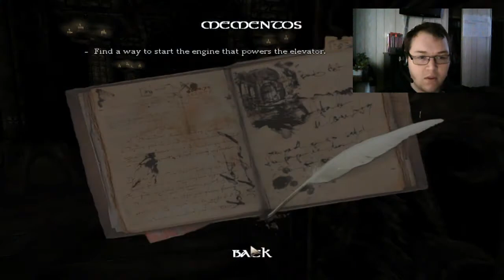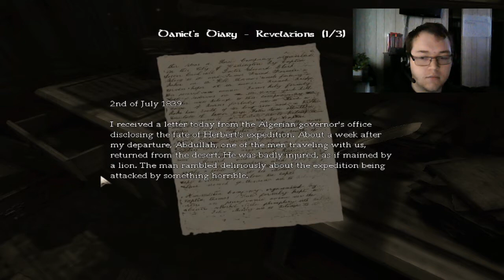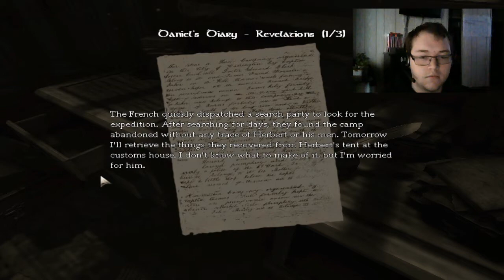Lets Play Amnesia Episode 6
this is my Lets play Amnesia.  Join me as we delve into the darkness!